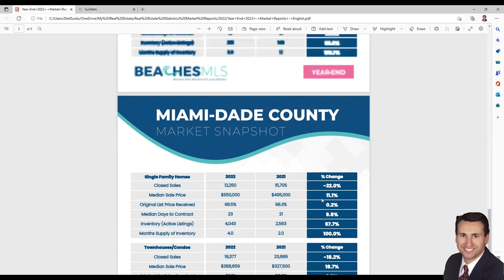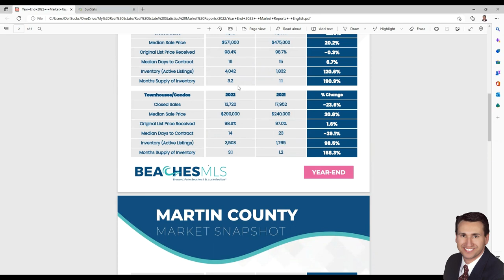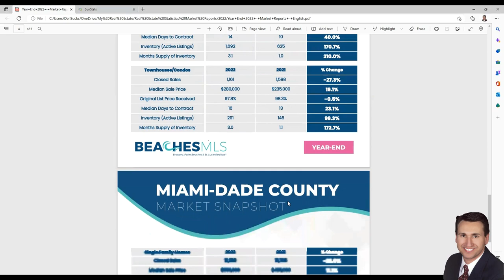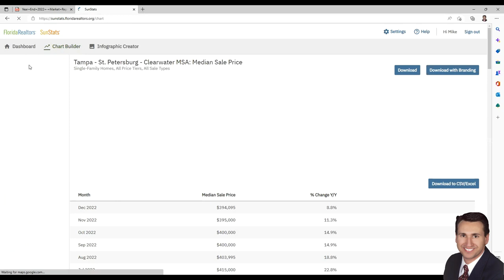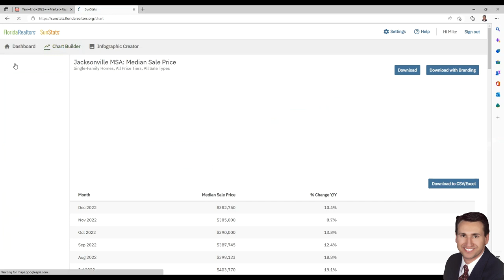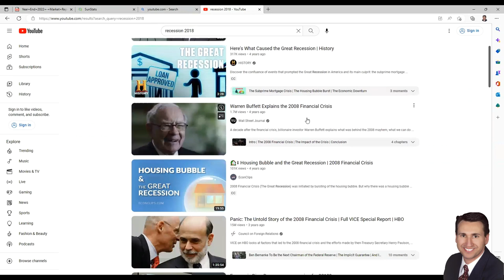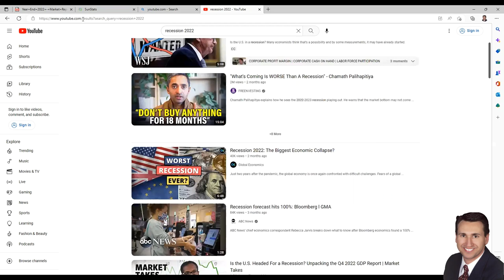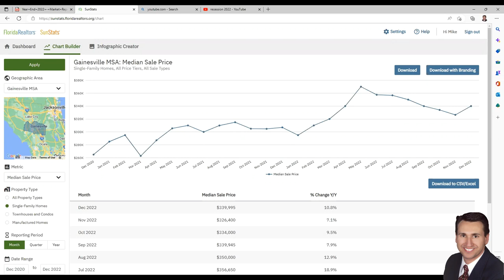South Florida Housing Market Update: Latest Trends & Forecasts - Year End 2022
Stay up to date on the latest trends and forecasts for the South Florida housing market with this comprehensive update. Get a clear view of the current state of the market and what to expect in the year ahead, covering everything from average home prices and mortgage rates to supply and demand. Get all the facts you need to make informed decisions about buying and selling property in South Florida.

follow all of these or I will take kick you